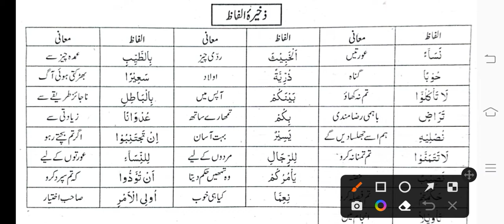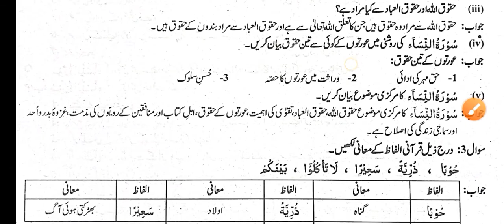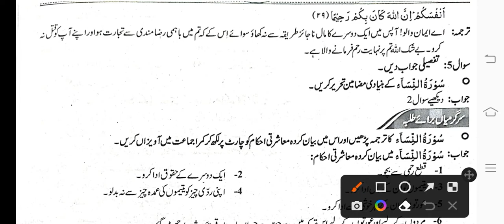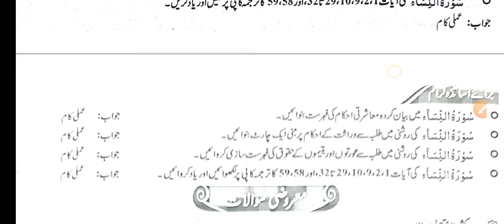12th Tarjuma tul Quran Ch 1 Suratul Nisa |12 Tarjuma tul Quran notes in pdf |Suratul Nisa ka khulasa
12th Tarjuma tul Quran Ch 1 Suratul Nisa |12 Tarjuma tul Quran notes in pdf |Suratul Nisa ka khulasa
Muntakhib ayat ka Trajuma part 1

Muntakhib ayat ka Trajuma part 2

12 class tarjuma tul quran chapter 1
tarjuma tul quran 12th class
12th class tarjuma tul quran
12th class new book tarjuma tul quran 2023
12 class tarjuma tul quran ch 1 Suratul Nisa

12 Tarjuma tul Quran new book pdf notes
Tarjuma tul quran notes 12 class